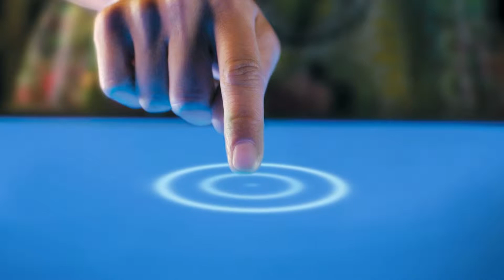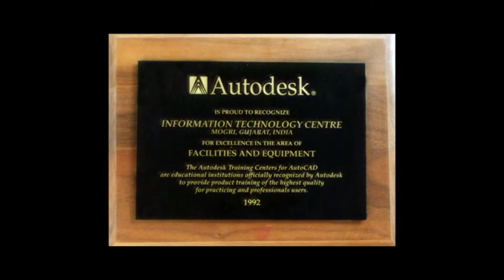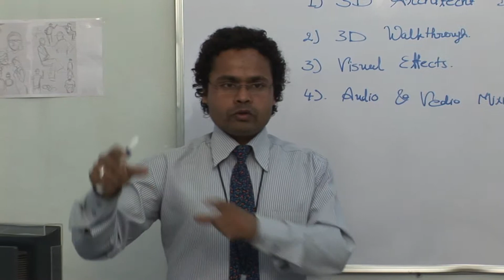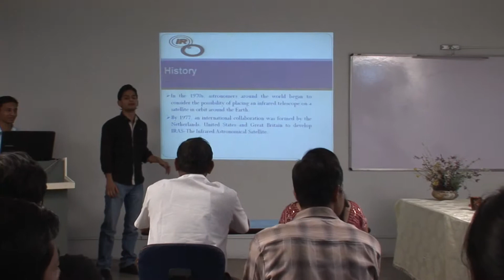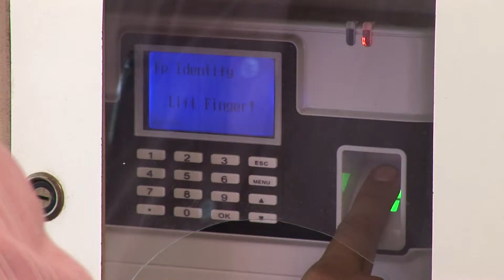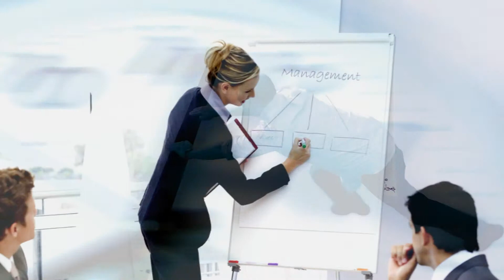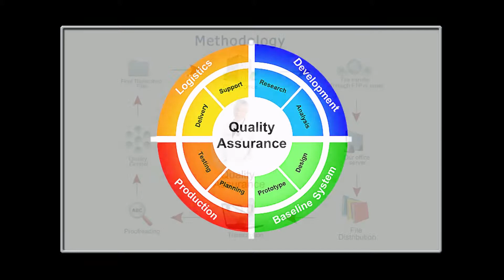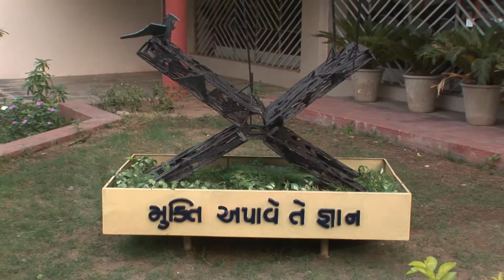Information Technology Centre (ITC) Anoopam Mission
Information Technology Centre (ITC), An IT Training Centre of Anoopam Mission, laid its foundation in 1988, with pre-eminent goal of propagating knowledge of Computer Science amongst the rural and neglected youth of the state on no profit basis.